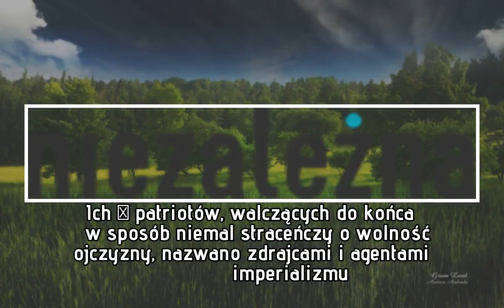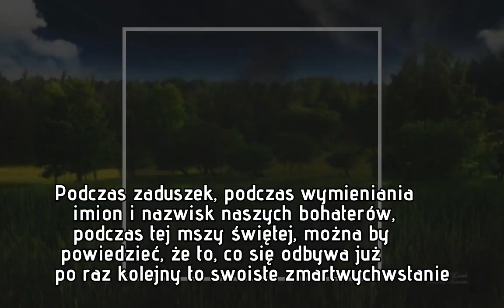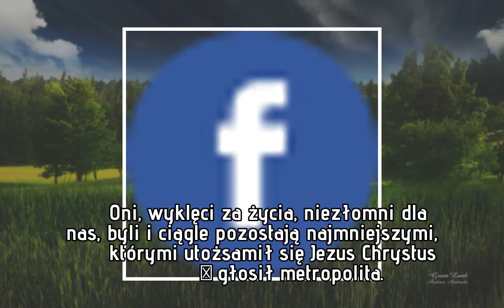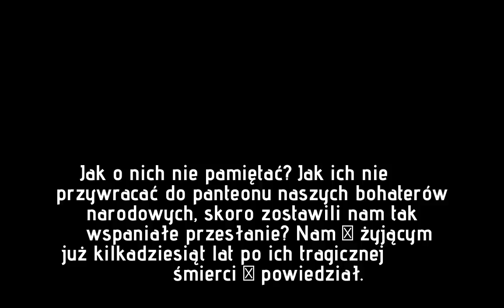Abp Jędraszewski o Niezłomnych: Zbezczeszczono ich imię, zamordowano, chciano wykluczyć z pamięci